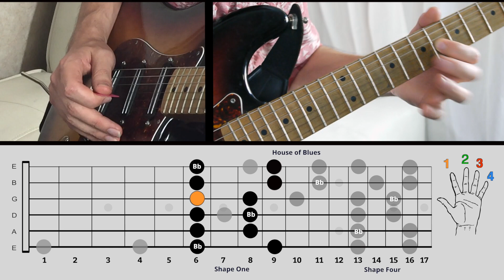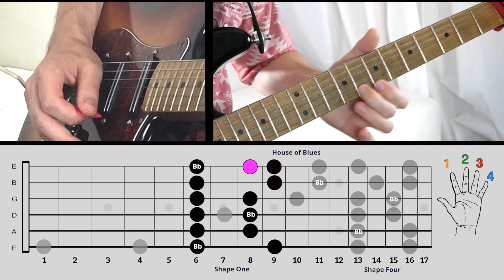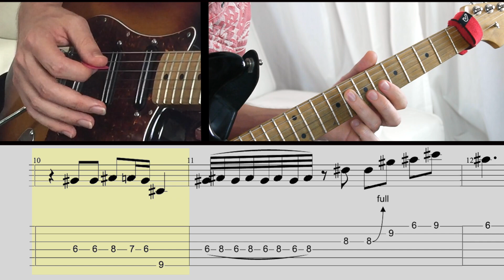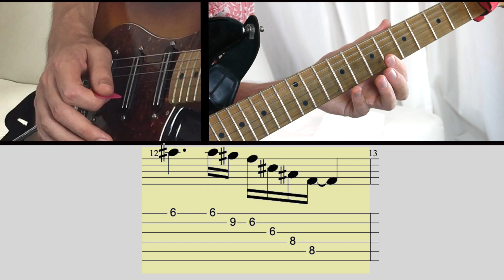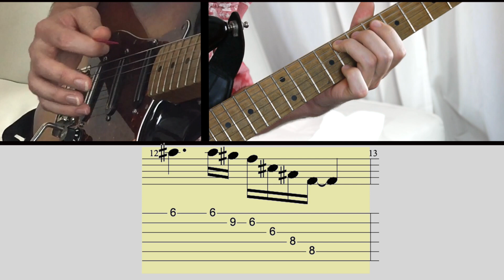Jimi Hendrix - Born Under a Bad Sign - Guitar Solo FretLIVE Lesson and Exploration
Here's a direct link to Solo TAB, and Guitar Pro file and live weekly face to face small group video lessons you'll receive by becoming a Pow Music Patron

Download the FREE 18 page color .pdf of the 5 Shapes of the Pentatonic Scale and How to Learn Them"

Video Chapters:
0:03 : Full Speed Demo
1:25 : Half Speed Demo
3:49 : Intro from Gary
4:33 : Lesson Overview - scale shapes, etc.
5:49 : First measure - third measure
9:12 : fourth measure - seventh measure
13:10 : Eighth measure - twelfth measure

Need some extra help? Book a FREE 1 on 1 fifteen minute Video Lesson with me using the code FREE100

Support Pow Music for as little as $1 per month and receive exclusive rewards such as tab, song notes, chord charts, strum patterns, live video lessons, giveaways and more @